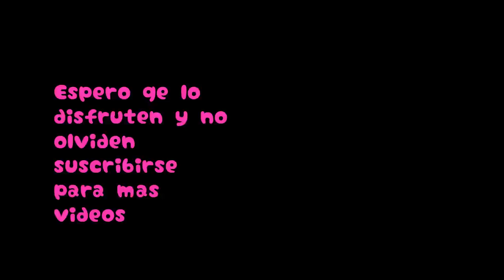¡MIKECRACK.EXE Y MIKELLINO TIENEN UN MOMENTO INCÓMODO! 😏😂 FAN ANIMATION de MIKELLINO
Esta es una animación de Nati Neko, Mikellino malinterpreta al exe y provoca una momento incómodo xD